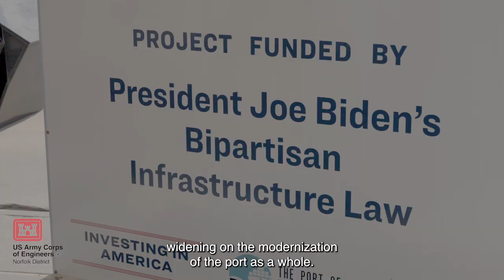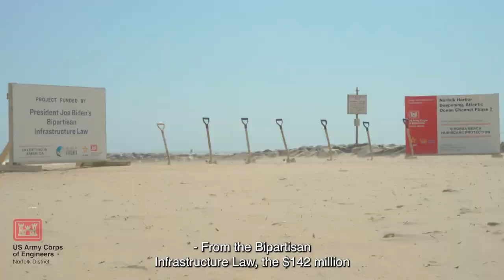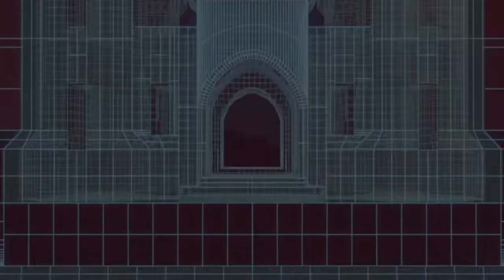Atlantic Ocean Channel Phase II Groundbreaking Ceremony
April 25, we celebrated a significant milestone in the Norfolk Harbor Deepening project the Atlantic Ocean Channel Phase II Groundbreaking! This project includes nourishment of the Resort and Croatan Beaches in Virginia Beach.
The “Wider, Deeper, Safer” dredging project will deepen the Inner Harbor Channels to 55 feet, Chesapeake Bay’s Thimble Shoal Channel to 56 feet and the Atlantic Ocean Channel to 59 feet. Channel deepening will provide economic benefits to the The Port of Virginia the region and the Nation by enabling more efficient movement of commodities.